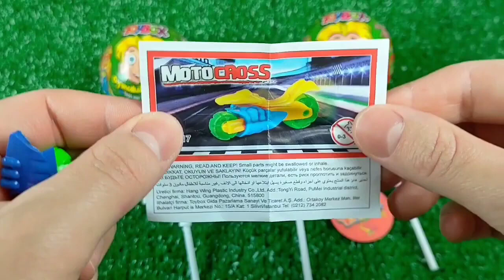Some Lot's of candies